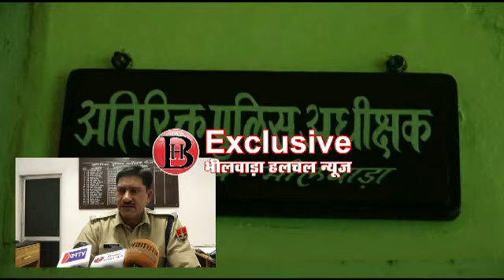अपराधियों को बक्शा नहीं जाएगा- सैनी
भीलवाड़ा हलचल। अतिरिक्त पुलिस अधीक्षक (मुख्यालय) पद पर आज दिलीप सैनी ने कार्यभार संभाल लिया। पदभारग्रहण करने के बाद अतिरिक्त पुलिस अधीक्षक सैनी ने हलचल से बातचीत करते हुये कहा कि उनकी पहली प्राथमिकता अपराध बर्दाश्त नहीं किये जाएंगे और अपराधियों को बक्शा नहीं जायेगा। उन्होंने कहा कि उनके प्रयास आम आदमी का कानून में विश्वास और अपराधियों में कानून का डर पैदा करना है। सैनी ने कहा कि अपराधों पर अंकुश लगाने के सभी प्रयास किये जाएंगे। अब तक जो प्रयास चल रहे हैं, उन्हें भी निरंतर रखा जाएगा।  उल्लेखनीय है कि 2006 बैच के आरपीएस ऑफिसर सैनी ने अपना प्रोबेशनर पीरियड बीगोद व मांडलगढ़ थाने में निकाला। वे, डीएसपी गुलाबपुरा के पद पर भी रहे। इसके बाद उनकी पहली पोस्टिंग बड़ी सादड़ी वृत्ताधिकारी पद पर हुई। वे, बतौर डीएसपी नीम का थाना, बीकानेर सीओ सिटी, दौसा जिले के लालसोट वृत्ताधिकारी, खाजूवाला, नवलगढ़ वृत्ताधिकारी और अजमेर के दरगाह वृत्ताधिकारी पद पर कार्य कर चुके हैं। एएसपी पद पर प्रमोशन के बाद वे आरपीए में रहे। वहीं से उनकी भीलवाड़ा एएसपी पद पर पोस्टिंग हुई है।